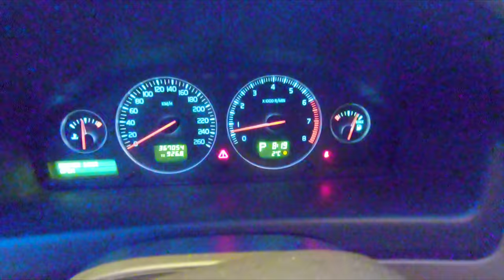Austria, Ishgl - SKI & AFTERSKI DONE PROPERLY (Randonee, Drone 4K, DJI Mavic Pro)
From Oslo, Norway to Austria, Ishgl
Filmed with DJI Mavic Pro